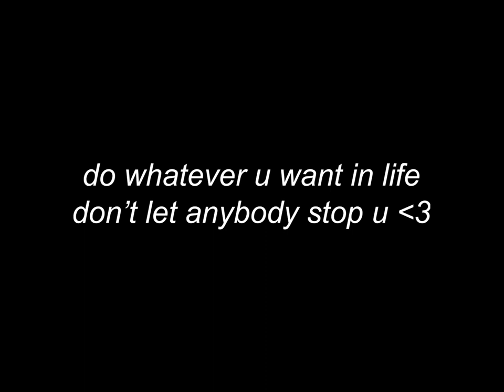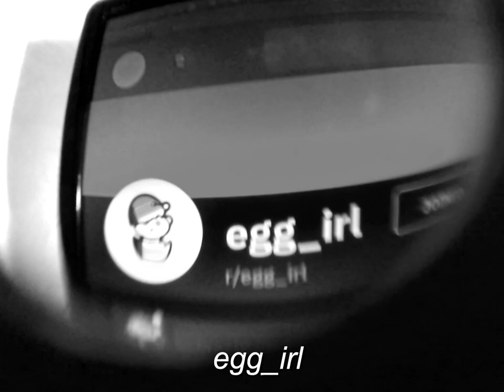Femboy Wonderland 🎵 Official Music Video 🎶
Thankyou to my Patrons!

lyrics:

dance
ayy
femboy wonderland
dance

yuh
imma femboy, not to be confused with e-boy
we're male, enby or confused sexually
present myself in typically feminine ways
cuz i hate being in "boy mode" on all days

first found out by accident about it on the reddit
skip two weeks later, and i'm a skirt addict
but hold up, hold up and let me explain
i used to just wear makeup, subtle fem display
but i really really liked the girl aesthetic
so thought i'd go all out and just own it
so now i rock the tights irl, look at me
don't give a f anymore, guaranteed

dance, femboy wonderland
dance

used to be socially awkward, me irl
but now i'm cracking and leaking, egg_irl
got my four inch heels and b almost fell over
but never never mind i'm stable like a landdrover

mum i ain't gay i just like femboys
let's go ddlg and play with our toys (yum!)
change my name, but to amber or hazel? (OwO)

*editors note
changed my name to
frankie cuz it feels more
gender neutral :)

raise that larynx cuz my pitch is too nasal

*editors note
that is not scientifically
accurate. i think.
your nose and throat
are not related... maybe.

amazon prime free for six months
order incognito so no-one confronts
got my black nails and chokers from etsy
people stare in public don't take it personally
dunno if i want that hrt

*editors note
i have heard hrt (mtf)
makes no difference to your
voice, plus can make you
inf*rtile and grow bo*bs.
so maybe it’s not a good
idea...

so imma just eat soybeans
yuh yuh